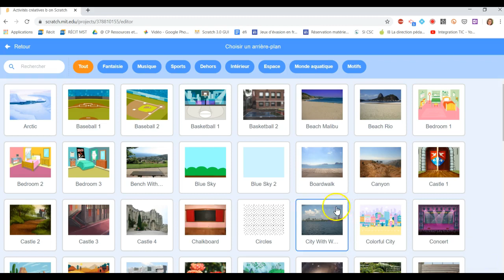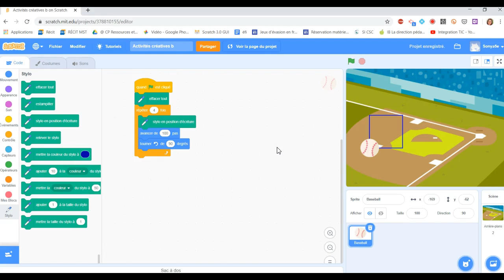Activités créatrices bouger formes géométriques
Activités créatrices b